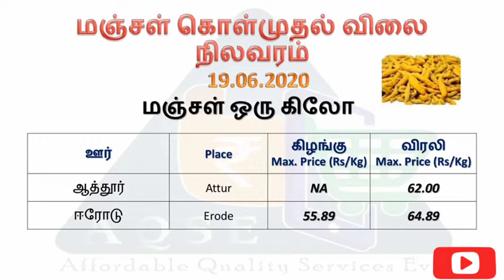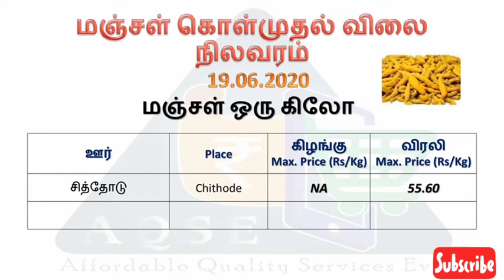மஞ்சள் தினசரி விலை நிலவரம் 19 06 2020 || Turmeric daily Price updates | விரலி | கிழங்கு மஞ்சள்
இன்றைய மஞ்சள் விலை நிலவரம் | Turmeric daily Price | ஈரோடு மஞ்சள் விலை | சேலம் மஞ்சள்

மஞ்சள் தினசரி விலை நிலவரம் | Turmeric daily Price updates | விரலி மஞ்சள் | கிழங்கு மஞ்சள் | பனங்காலி மஞ்சள் | மஞ்சள் சாகுபடி

விவசாய செய்திகள் | விளைபொருள் விலை நிலவரம் | Agriculture news | Agricultural product price

ஈரோடு மஞ்சள் விலை | ராசிபுரம் மஞ்சள் | சேலம் மஞ்சள் |